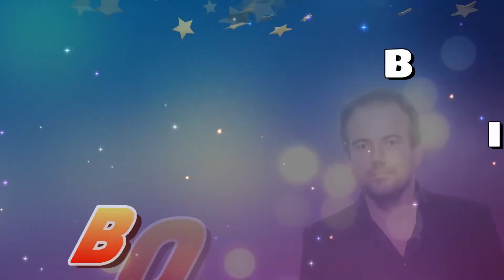Plus Belle La Vie - Bétisier spécial BOHER